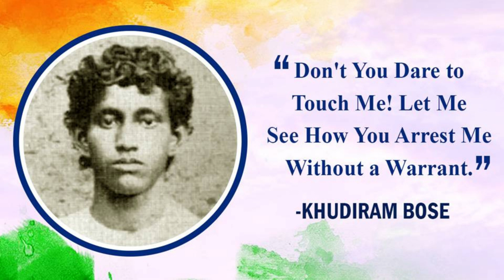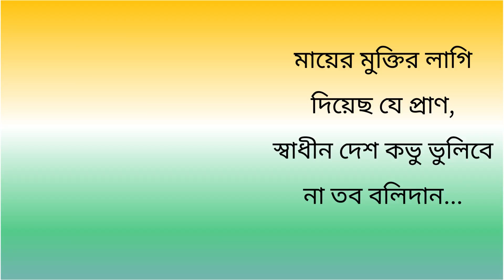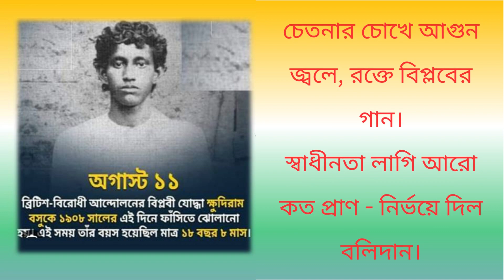অমর শহীদ তুমি বীর ক্ষুদিরাম। দেশাত্মবোধক গান। সুর ও শিল্পী: শ্রীমতি নূপুর ভূঞ্যা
**বীর ক্ষুদিরাম**
কথা: শ্রী সতীনাথ ভূঞ্যা

অমর শহীদ তুমি বীর ক্ষুদিরাম
দামাল দূরন্ত বিপ্লবীর এক নাম,
তুমি অত্যাচারীর দুঃস্বপ্ন,
যুবকের প্রেরণার ধাম,
লহ প্রণাম, লহ প্রণাম, লহ প্রণাম।

মায়ের মুক্তির লাগি দিয়েছ যে প্রাণ,
স্বাধীন দেশ কভু ভুলিবে না তব বলিদান।
তুমি যে অমর, তুমি যে অমর -
নবীনের প্রাণ অফুরান।

চেতনার চোখে আগুন জ্বলে, রক্তে বিপ্লবের গান।
স্বাধীনতা লাগি আরো কত প্রাণ - নির্ভয়ে দিল বলিদান।
আসিল মুক্তির স্বাদ, মুক্ত বাতাস,
বুঝাইলে তুমি-
দেশপ্রেমের ব্রত অজেয় মহান।